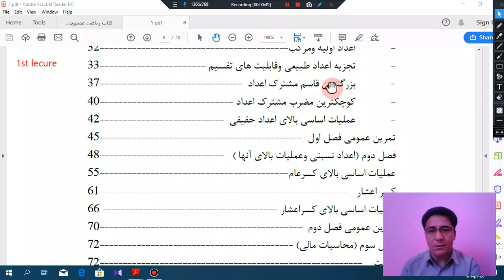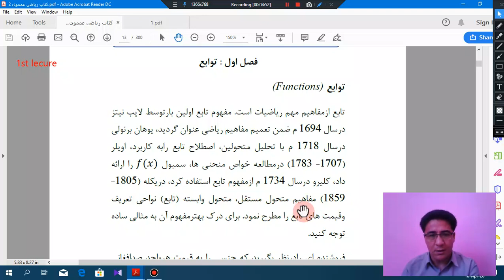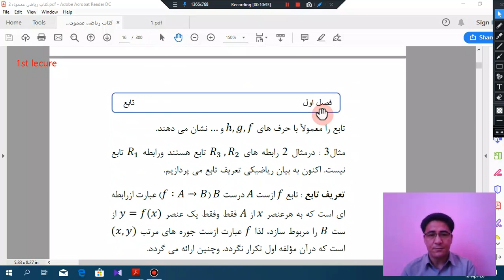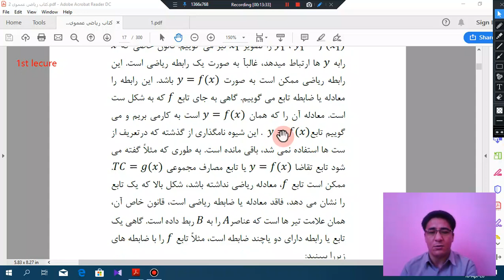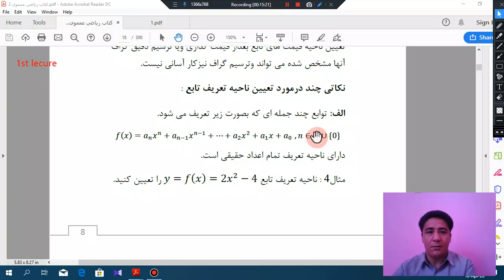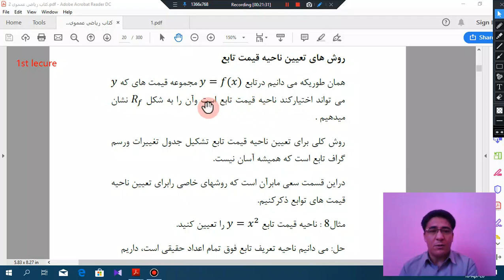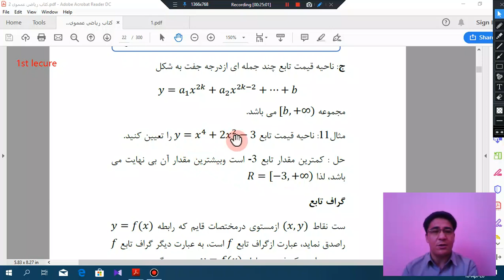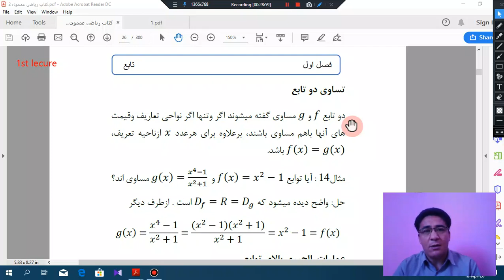درس اول یاضی عمومی 2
دروس آنلاین ریاضی عمومی 2
مدرس : استاد عزت الله سلیمی
استاد دانشگاه پروان